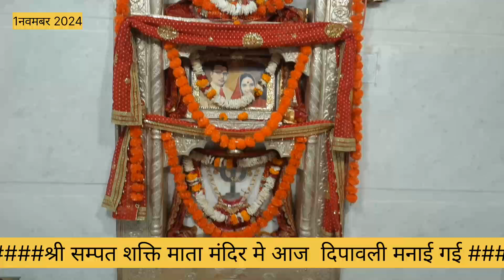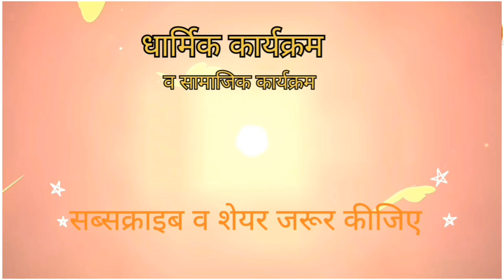"श्री सम्पत शक्ति माता" मे आज दिपावली की रोशनी -1-11-2024 ----रतनगढ़